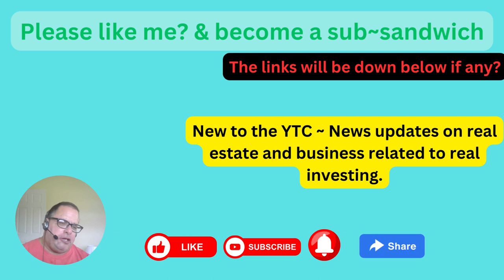New to My YouTube Channel ~ Learn With Me. Everything Real Estate ~ Updated News on Real Estate.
New to My YouTube Channel ~ Learn With Me. Everything Real Estate ~ Updated News on Real Estate. I can't just go over the same topics in real estate investing!